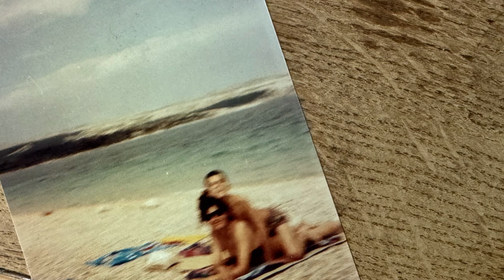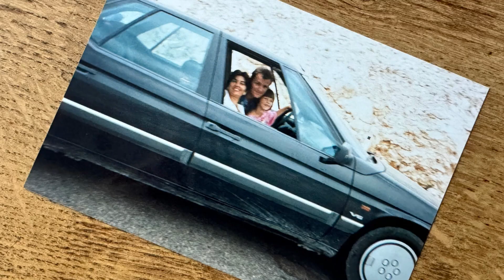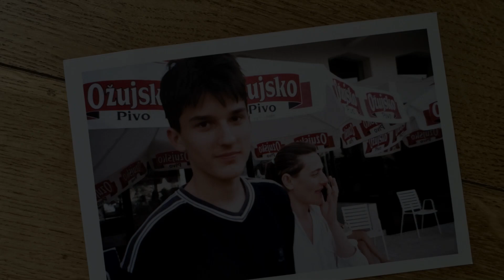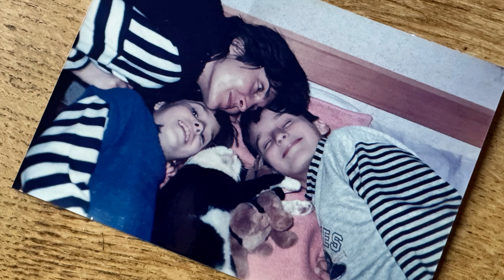Ozren K. Glaser - Friday in August (in four and a half parts)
Composed and produced by Ozren K. Glaser
Performed by Ozren K. Glaser (piano) and Los Angeles Symphony
Sound engineers: Scott Derrin, Bernard Mihalic
Video directed by Ozren K. Glaser